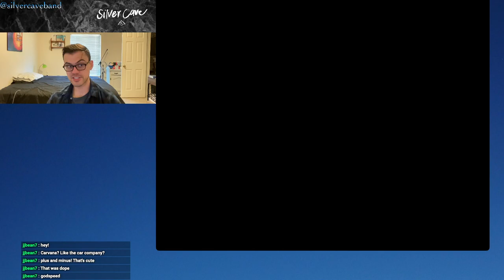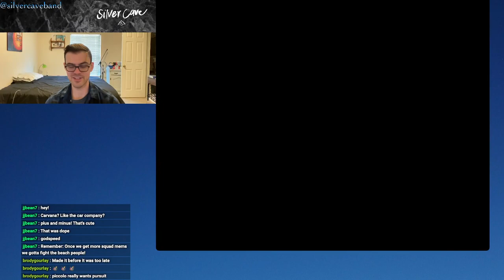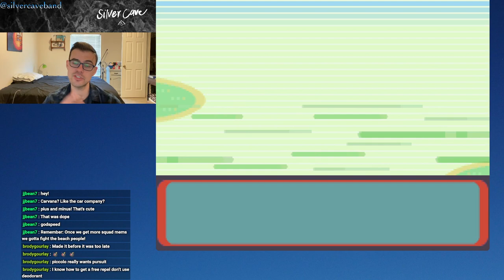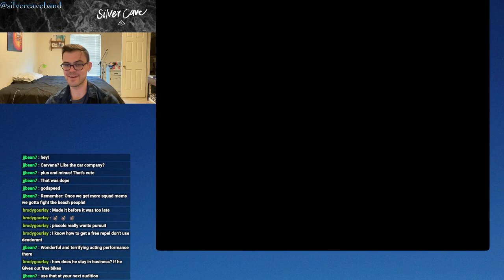Pokémon Emerald Let's Play Episode 4!